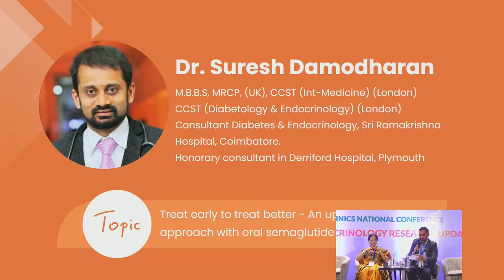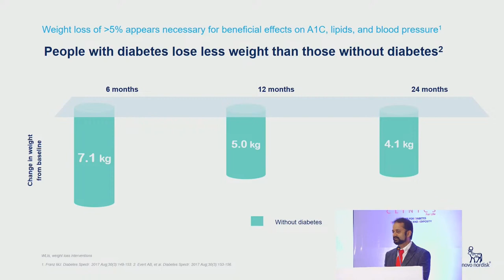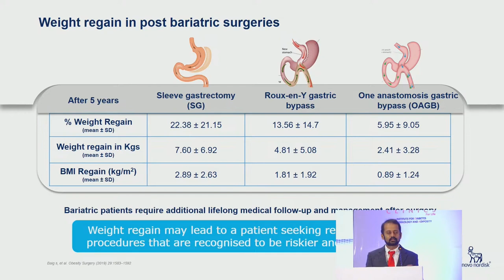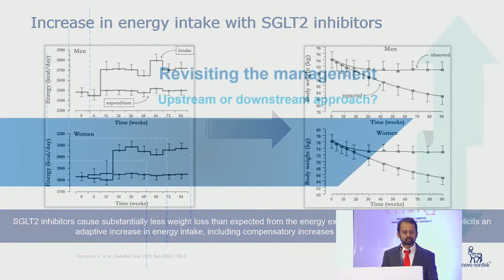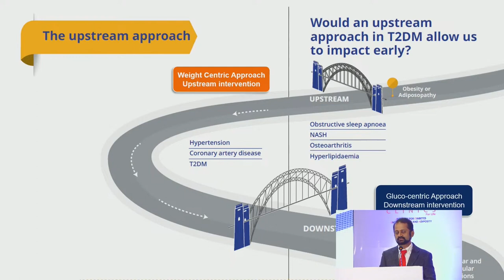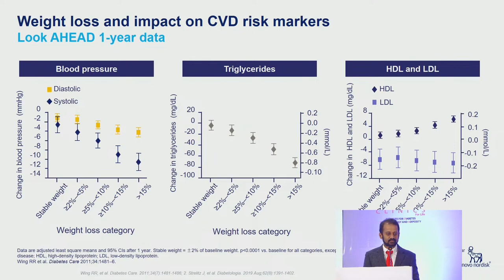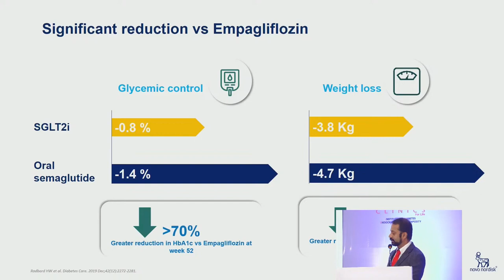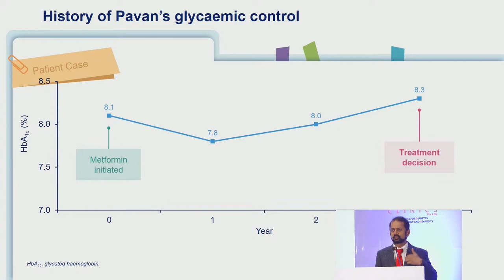Dr.Suresh Damodharan's Talk- Treat early to treat better- An upstream approach with oral semaglutide